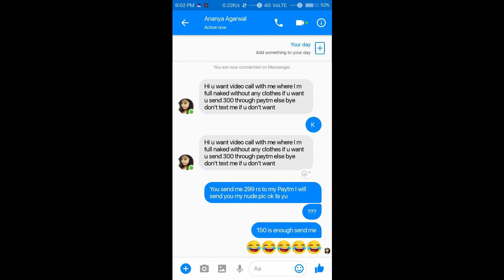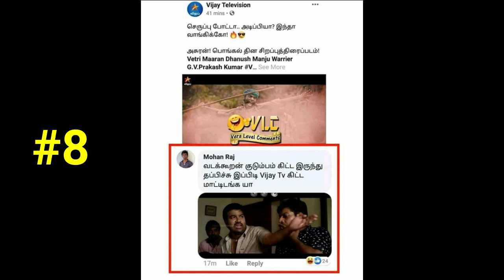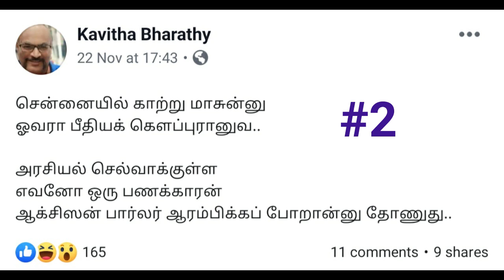TOP 10 MEMES I Trending memes I Memes Countdown I GS Vasee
Memes TOP10MEMES Socialmemes BestMeme # AdultMeme trendingmeme This video has a countdown of top 10 memes , which contains variety of memes, such as adult memes, social memes and awareness memes as well.

kindly comment your favorite meme in the comment.

You can find me as "GS Vasee" in the following social media such as FB, Insta, Twitter, Tik Tok and Sharechat.

GS Vasee - FB/Twitter/tiktok, Instagram,Sharechat